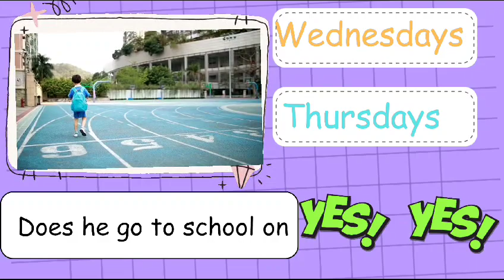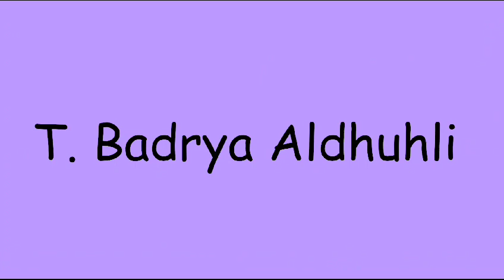Grade 3 Lesson 3 Grammar 2